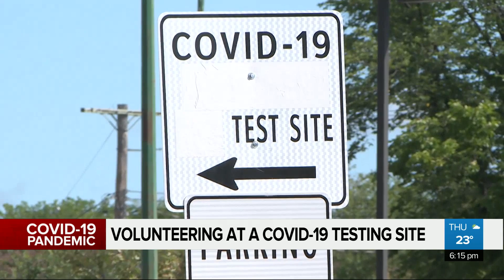Volunteering at a COVID-19 test site